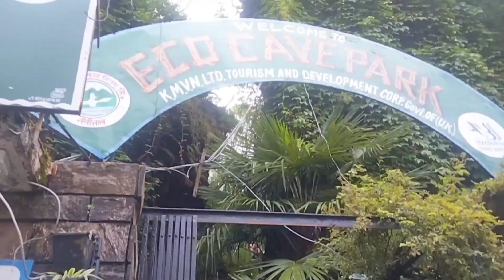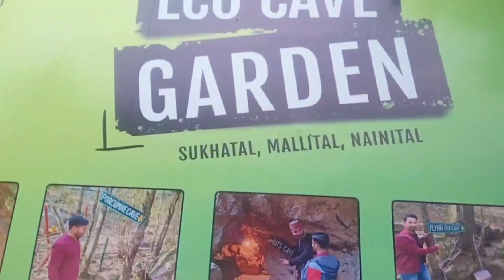Andar Gufa mein kya nikla 😱